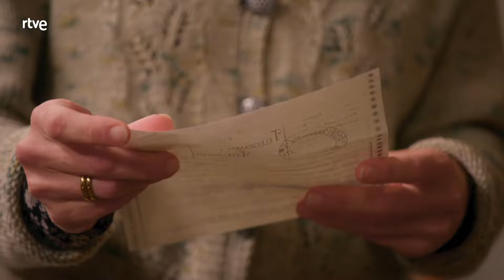La Moderna: Rosario recibe malas noticias LaModerna82 | RTVE Series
Rosario recibe malas noticias